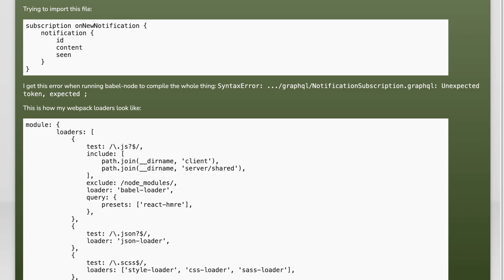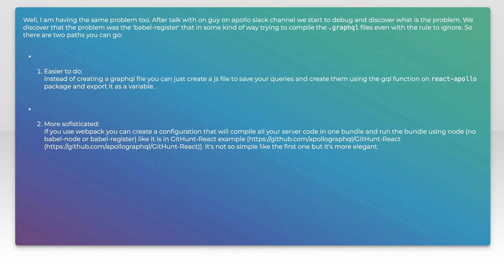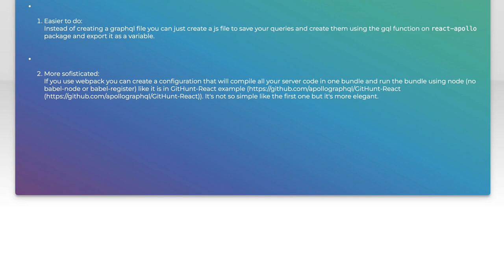How to Import .graphql Files with Webpack: A Step-by-Step Guide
In this video, we’ll explore the process of importing .graphql files into your JavaScript projects using Webpack. Whether you're building a modern web application or working with GraphQL APIs, understanding how to seamlessly integrate these files can enhance your development workflow. Join us as we break down the steps, tools, and best practices to make this integration smooth and efficient.

Today's Topic: How to Import .graphql Files with Webpack: A Step-by-Step Guide

Related to: import.graphqlfiles, webpacktutorial, webpackguide, graphqlintegration, step-by-stepwebpack,